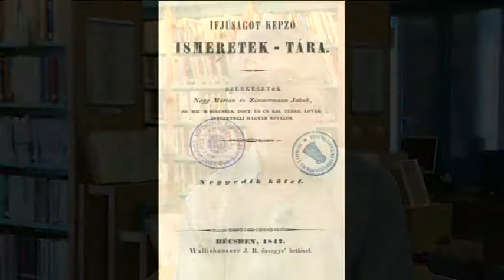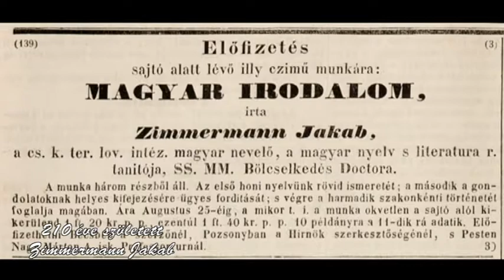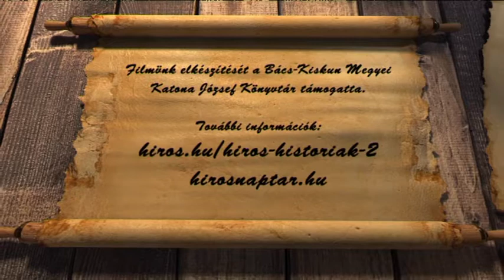HÍRÖS NAPTÁR (2018. február 6.)